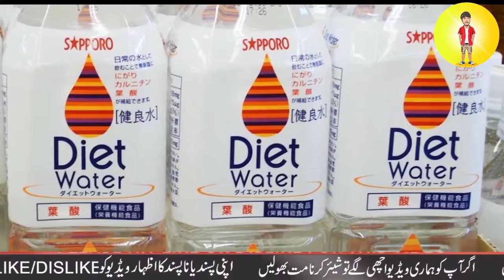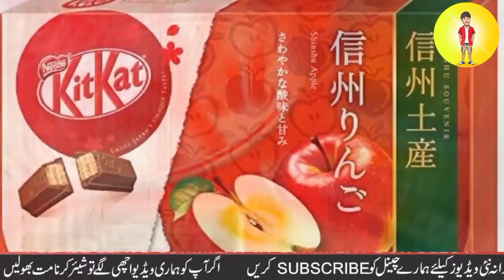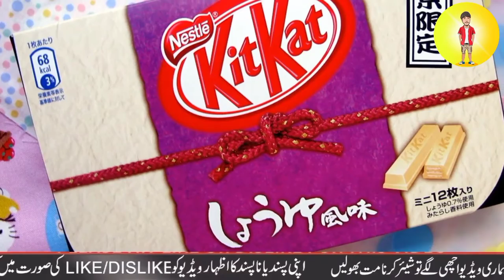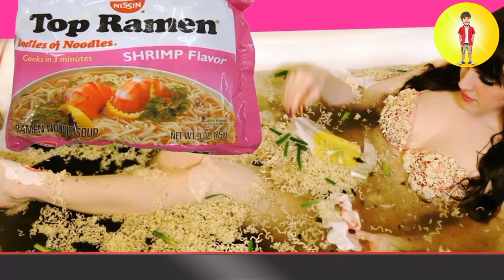Intresting Facts About Japan in Urdu || Sajjad Khaskheli Official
Facts of Japan.